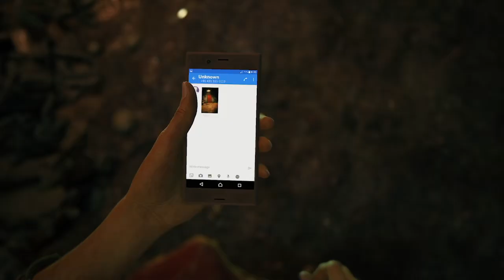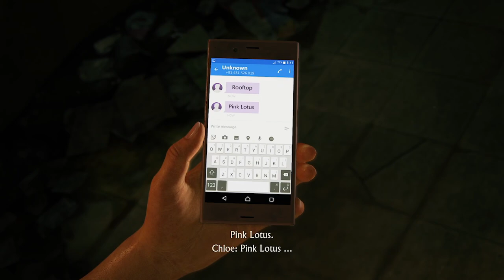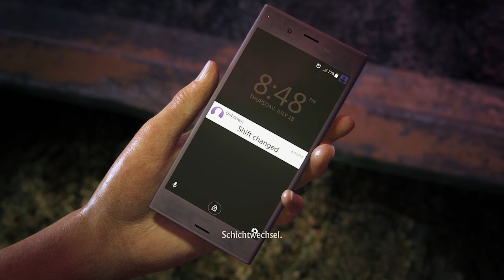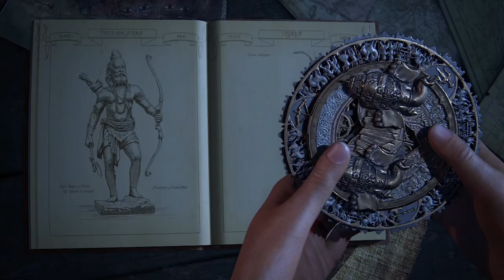Uncharted: Lost Legacy #1 - Livestream von 15.10.22